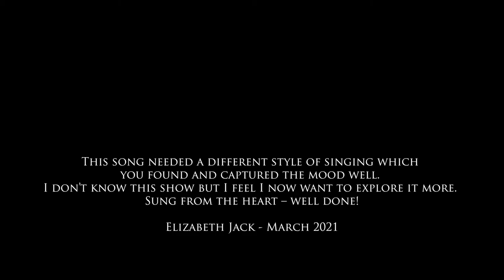Derby High School Senior House Music, Senior Vocal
Our winner of the Senior Vocal category is Maisie, with Someone Like You from Jekyll and Hyde by Wildhorn.